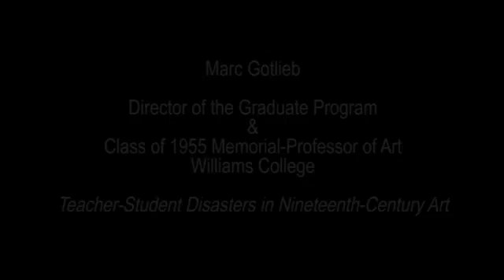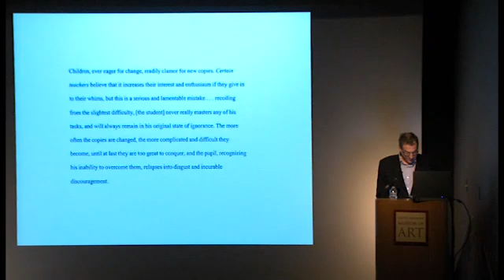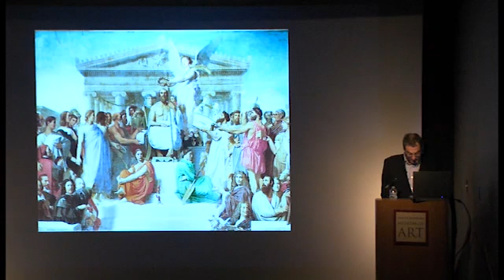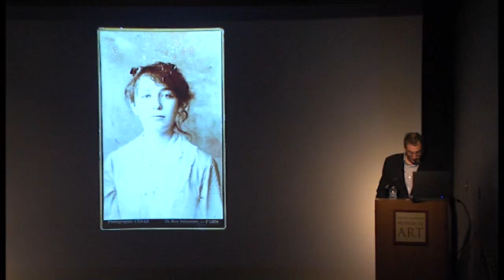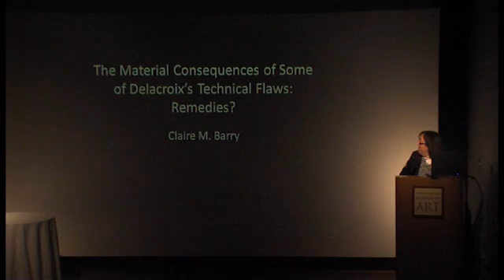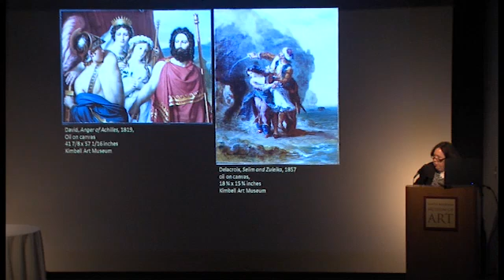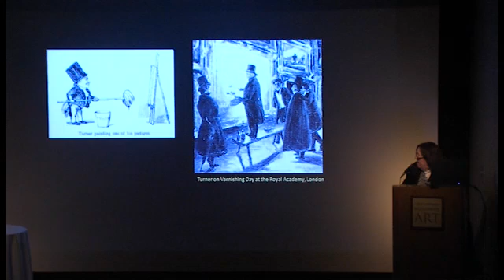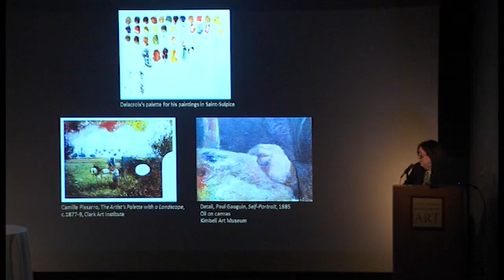Delacriox Symposium 2pm-5pm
2:00pm-2:40pm
        Marc Gotlieb
        Director of the Graduate Program and Class of 1955 Memorial Professor of Art, Williams College
        "Teacher-Student Disasters in Nineteenth-Century Art"

2:40pm-2:50pm
        Response by Margaret MacNamidhe
        Independent Scholar, Chicago

2:50pm-3:00pm
        Continued Discussion

3:30pm-4:10pm
        Claire Barry
        Director of Conservation, Kimbell Art Museum
        "The Material Consequences of Some of Delacroix's Technical Flaws: Remedies?"

4:10pm-4:20pm
        Response by Eric Gordon
        Head of Painting Conservation, The Walters Art Museum

4:20pm-5:00pm
        Open Discussion